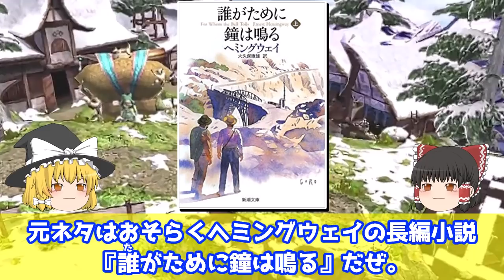【元ネタ】クエスト名の元となったことわざ・四字熟語 14選【モンハン】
モンハンのクエスト名の中には四字熟語やことわざが元ネタで印象に残るものが多いですよね！
今回は、そんな元ネタが存在するクエスト名を厳選して紹介しています！

0:00　オープニング
0:52　ことわざが元になったクエスト名
1:15　喧嘩両成敗！【MH3G】
1:54　壁に耳あり、天井に目あり？【MH4G】
2:17　雷鳴の正体見たり雷狼竜【MH4G】
2:45　夫婦げんかはガルクも食わない【MHRise】
3:18　外伝：飛んで網に入る雷の虫【MH4G】
4:12　四字熟語が使われたクエスト名
4:25　夢幻泡影【MHP2G】
4:53　高難度：鎧袖一触【MH4G】
5:35　悪逆無道【MHRise】
6:18　悪鬼羅刹【MHRise】
6:53　元ネタが存在するクエスト
7:10　死に至る眠り【MHP2G】
7:41　仁義なき抗争【MHP3】
8:23　鎧竜と轟竜はかく語りき【MH4G】
9:08　ドボルがために銅鑼は鳴る【MHXX】
9:50　子分・取り分・イイ気分♪【MHXX】
10:34　まとめ
11:23　次回予告